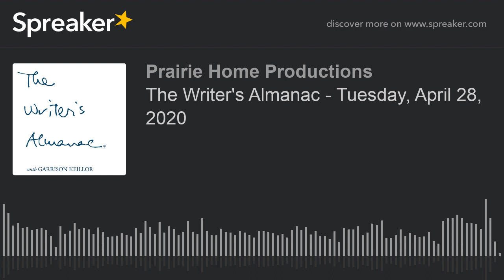The Writer's Almanac - Tuesday, April 28, 2020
It's the birthday of poet Carolyn Forché (1950), whose first collection won the Yale Younger Poets Award and whose latest collection came out just last month.